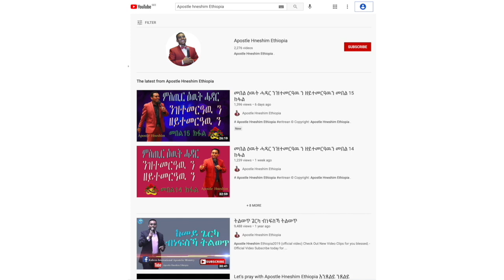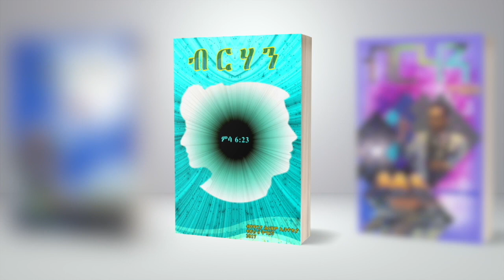"ክልተ ዓይነት ዘርኢ ኣየኖት እዮም፧" ብሃዋርያ ሕነሽም ኢትዮጵያ